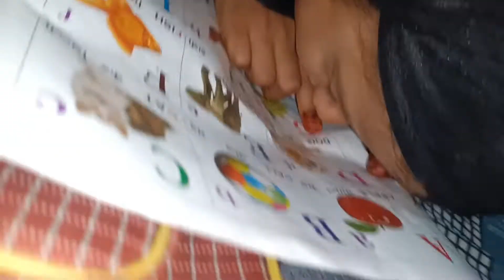Tution Cycle 🚴 Se Jane Ke Liye Jankar Late Karta Hai 😴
Hello guys
I'm Shabab

Vlogger Shabab